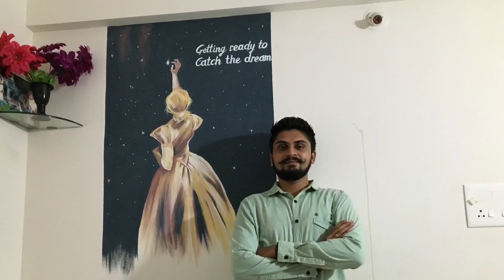Getting ready to catch the dream | Gurunath Pingale | Timbguru_designs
for Wall painting